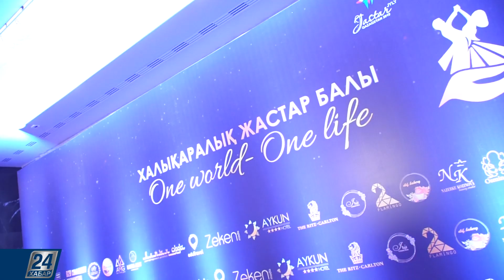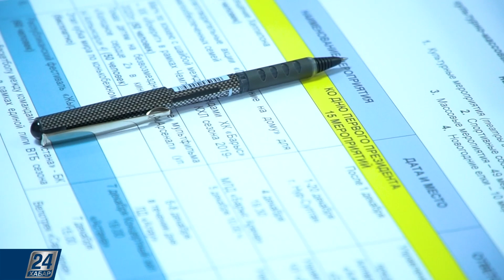Международный молодёжный бал | Astana Life